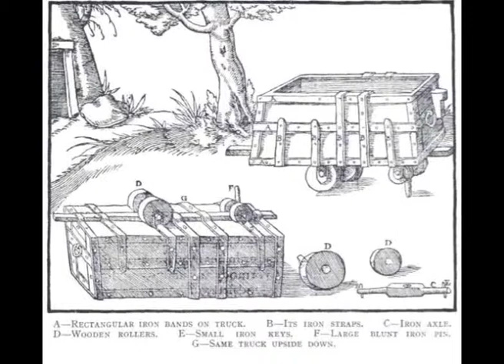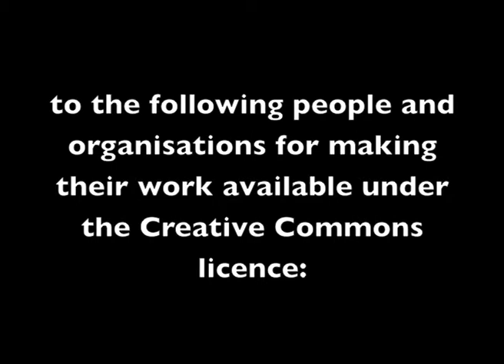'Days of the raves' redux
A variation on the M Shed family stories I made in 2010 (see A Year in Totterdown and Bees, sheds and trees). This was one of several audio slideshow films I made with users of the Hartcliffe and Withywood Family Centre in south Bristol. Paul tells of the drug and alcohol-fuelled raves he used to go to up in 'The Dungeons' (WW2 gun emplacements on Purdown) in Lockleaze and how the Dad's Breakfast club in Hartcliffe had helped him be more grounded for his kids. Hard to recreate the raves with material I had access to so with some imagination and Creative Commons licenced images the story had a visual reinterpretation.